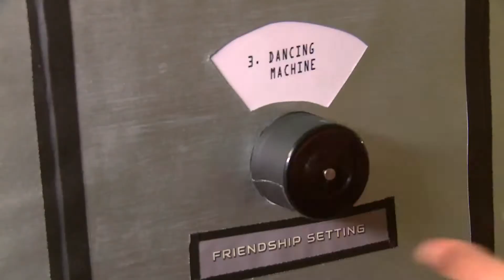AWESOME NEW ROBOT! -Subtitulado al Español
EL VIDEO EMBARAZOSO DE LA MAMÁ DE IAN DESCARGA LA CANCIÓN DE BOT MEJOR AMIGO

Recuerden video original de Smosh